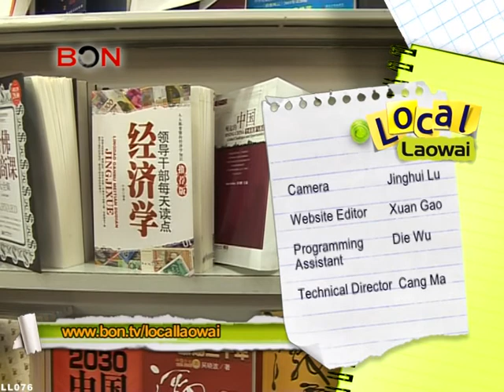Camping in China: A Guide -- Local Laowai ep. 76 -- BON TV China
to watch all episodes of Local Laowai!

For outdoor enthusiast expats in China, the everyday grind of living in urban metropolises will certainly leave much to be desired.  Luckily, camping is growing in popularity, and you can get in on the action, too!  Here's how.

BON -- Blue Ocean Network